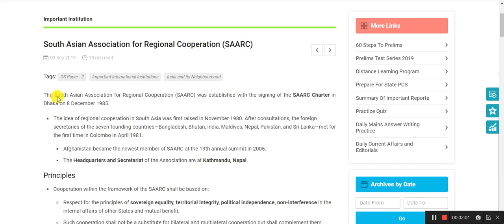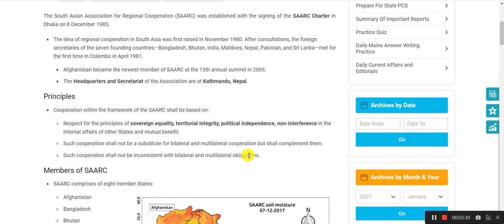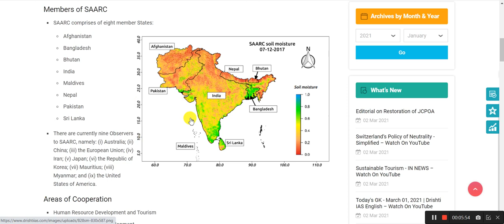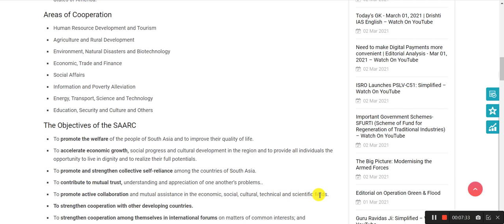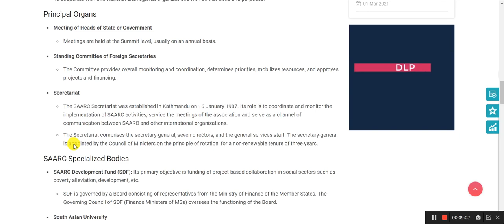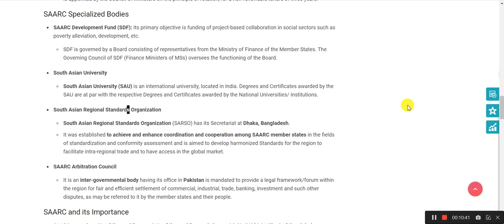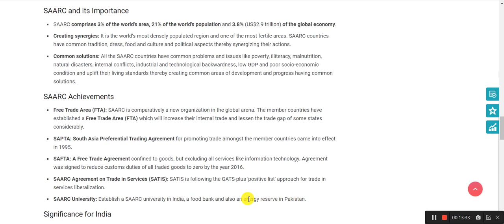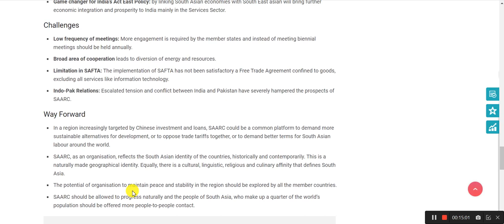South Asian Association For Regional Cooperation In Detail for UPSC and Judiciary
TITLE : SOUTH ASIAN ASSOCIATION FOR REGIONAL COOPERATION in detail for SouthAsiaAssociationForRegionalCooperation